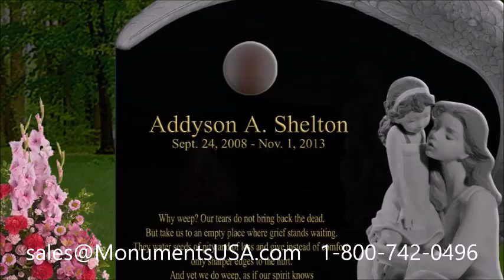Tombstones | Headstones | Gravestones | Memorials | Monuments Shipped To Durham, CT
Jack Warden monument,
Jack Warden headstone,
Jack Warden gravestone,
Jack Warden mausoleum,
Jacob Tamme tombstone,
Jacob Tamme memorial,
Jacob Tamme monument,
Jacob Tamme headstone,
Jacob Tamme gravestone,
Jacob Tamme mausoleum,
James Speed tombstone,
James Speed memorial,
James Speed monument,
James Speed headstone,
James Speed gravestone,
James Speed mausoleum,
Jessica Rey tombstone,
Jessica Rey memorial,
Jessica Rey monument,
Jessica Rey headstone,